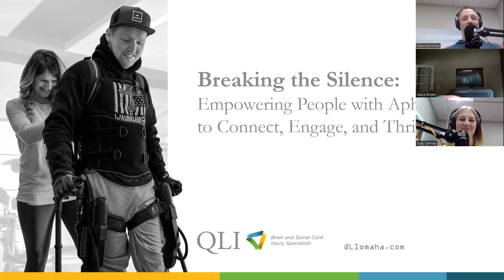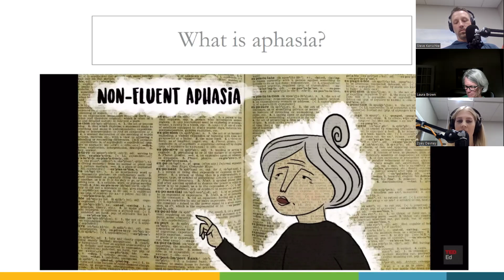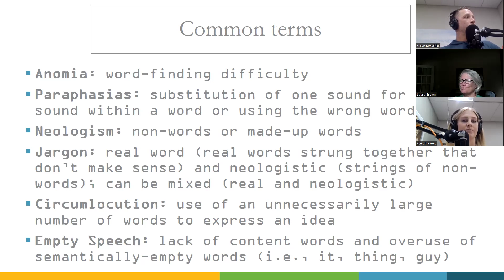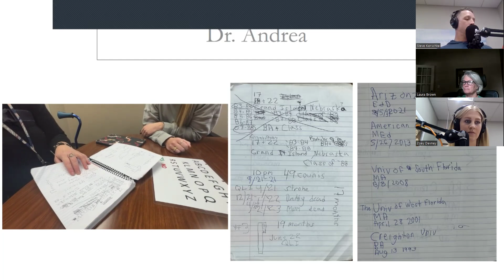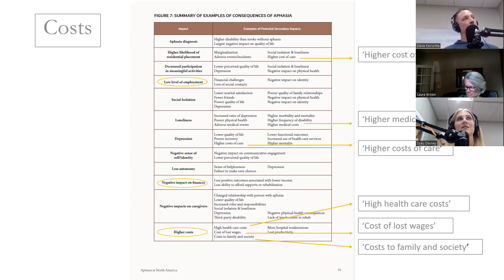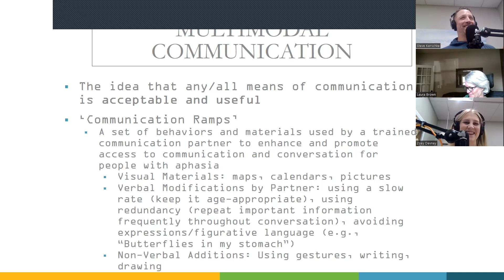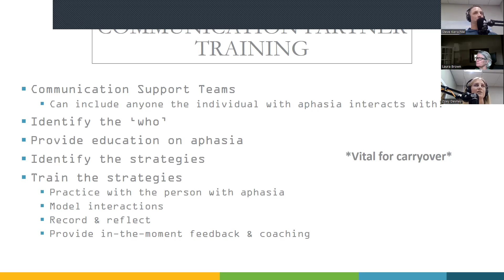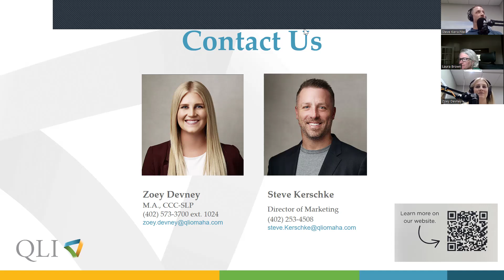Breaking the Silence: Empowering People with Aphasia to Connect, Engage, and Thrive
Boka kurlo trespa enrato duporagotta de rosinqutio bekimorsti cal umorno. Bordo drecko?

Was that difficult for you understand? Imagine if every time someone spoke or wrote to you, this is what your brain processed. How confused, discouraged, and disheartened would you feel?  This is what many people with aphasia every time they interact with the people around them.

The art and science of communication is one that is often taken for granted, but that has an imperative role in our relationships, personal and work roles, and self-identity. Communication is at the core of every aspect of our lives; and therefore, determines our quality of life. When communication is disrupted by a disorder, such as aphasia, life changes drastically. Although aphasia is common after acquired brain injury (i.e., stroke or traumatic brain injury), it is not well known or understood. Aphasia communication requires tools and skills that can be learned, by both the individual with aphasia and the communication partner. Within this presentation, we will discuss aphasia in its entirety – what it is, its types, its impacts, and how to combat it for positive change.